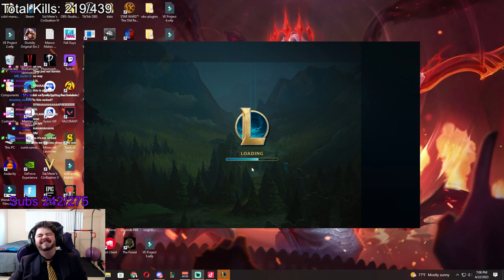THE MOST Insane Viego Game Where I Get 48 Kills and 80% Crit (100k+ Damage)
Hi I hope you are having a great day ❤️ I post daily League of Legends skits/shorts! Hope you enjoy

More Content on Twitch! Catch me when I'm live streaming by following

Team PMA
Team Positive Mental Attitude (PMA) is a Twitch stream team that features League streamers who value good sportsmanship and encourage healthy mental practices.